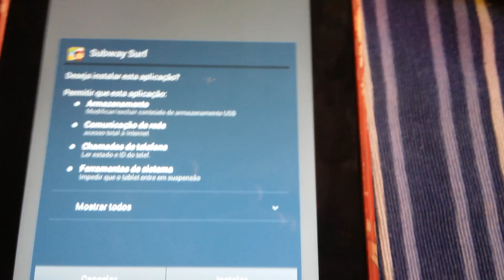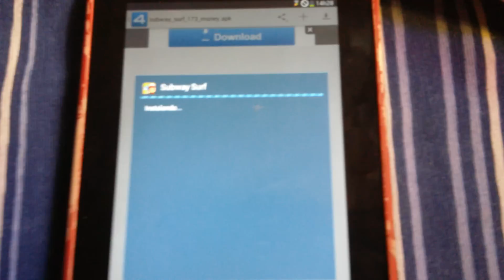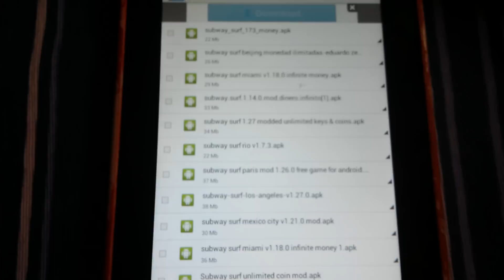Android: Subway Surf Dinheiro Infinito-Sem Root